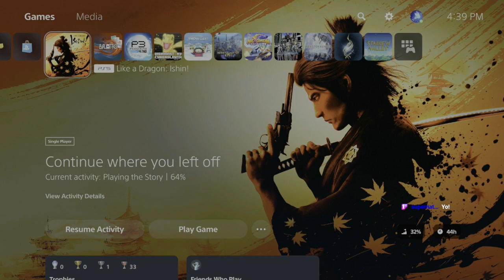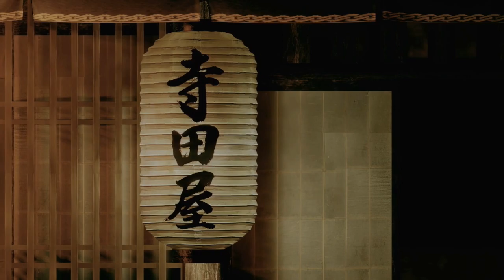Ishin: Like A Mad Man Tearing Through The Capital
The real ninja really was the bear we recruited along the way, and not even Shogun Kamehameha can stand up to his might.